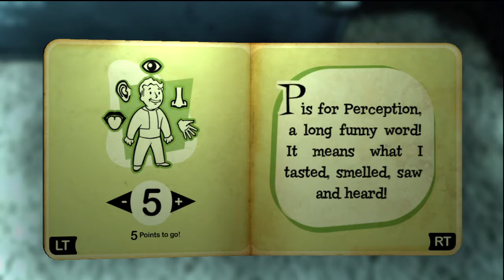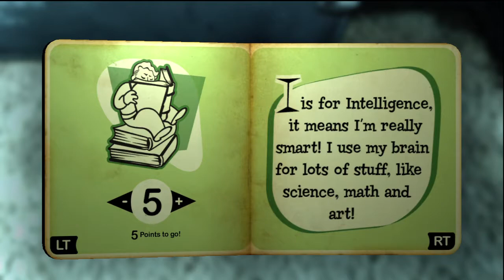Fallout 3 E1 Vault 101